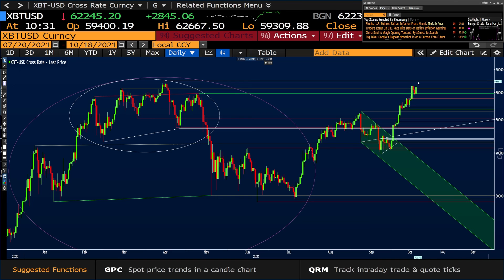BITCOIN | ANÁLISIS BITCOIN SEMANAL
📌 Apúntate gratuitamente a nuestro boletín de Estrategias de Inversión y recibe análisis y recomendaciones para invertir